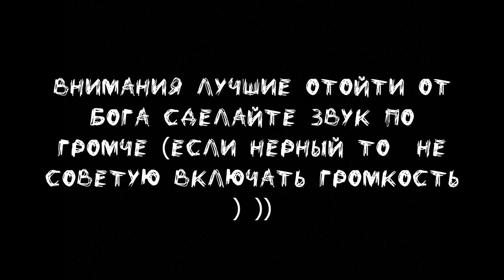Dismembered Pugacheva - Julianne Wetmore - one-sided(updated version )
►Авторы даного  трека Никита Лыткин
►Просто рофл видос не воспринимайте все всерьез